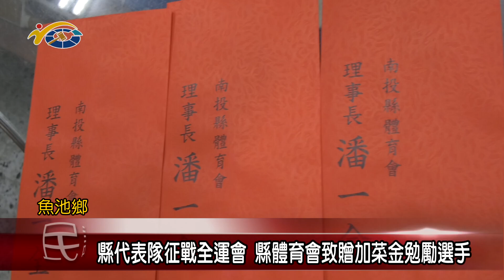20190924 民議新聞 縣代表隊征戰全運會 縣體育會致贈加菜金勉勵選手(縣議員 蕭志全)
108年度全國運動會，將於桃園登場，當中划船輕艇項目，南投縣代表隊更是奪冠熱門隊伍，選手們也積極訓練，並提早前往比賽場地適應環境，而考量選手食衣住行開銷龐大，縣體育總幹事洪銘惠也奉理事長副議長潘一全指示，與縣議員蕭志全、縣府教育處及水里商工人員，前往授旗勉勵選手，並致贈六萬元加菜金。